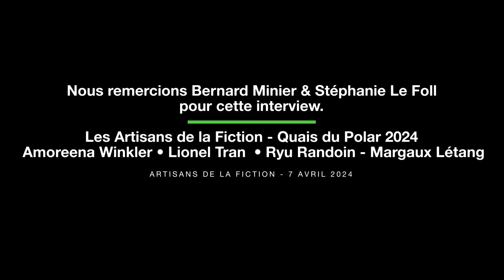Connaître les codes pour les dépasser - Bernard Minier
Dans cette interview exclusive, Bernard Minier, maître du roman policier français, partage ses perspectives sur l'écriture, l'importance des histoires, et l'évolution du genre thriller. Écoutez pour plonger dans les coulisses de ses romans célèbres et entendre ses conseils précieux pour les auteurs débutants.

0:08 Quelle est la fonction  des histoires ?
0:54 Quels sont vos modèles narratifs ?
1:54 Comment vous êtes-vous formé à la narration?
2:39 Quelles sont les règles du thriller ?
3:31 L'hybridation des genre narratifs
4:10 Préparez-vous vos personnages et l'univers narratif ?
5:13 Réécrivez-vous beaucoup ?
5:52 Quel serait votre conseil aux auteurs débutants ?
7:14 Quel avenir pour la littérature avec les IA ?

Interview : Amoreena Winkler  - Caméra : Ryu Randoin- PR : Amoreena Winkler - Liaison : Margaux Létang

7 avril 2024 -  Les Artisans de la Fiction - Quais du Polar 2024

QUI SOMMES-NOUS ?

Les Artisans de la Fiction sont des ateliers d'écriture situés à Lyon. Nous prônons un apprentissage artisanal des techniques d'écriture et avons pour objectif de rendre nos élèves autonomes dans l'aboutissement de leurs histoires. Pour cela nous nous concentrons sur l'apprentissage et la transmission des techniques de base de la narration en nous inspirant du creative writing anglophone. Nos élèves apprennent en priorité à maîtriser : la structure de l'intrigue, les principes de la fiction, la construction de ses personnages…

Nous proposons également des journées d’initiation pour vous essayer au creative writing et découvrir si cet apprentissage de l’écriture de fiction est fait pour vous.